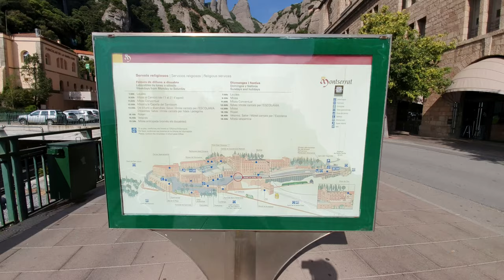4k 바르셀로나 ⛪🚃🗿 몬세라트 🇪🇸스페인여행 Montserrat Barcelona Spain 랜선여행 유럽투어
4k 바르셀로나 몬세라트 스페인여행 | Montserrat Barcelona Spain